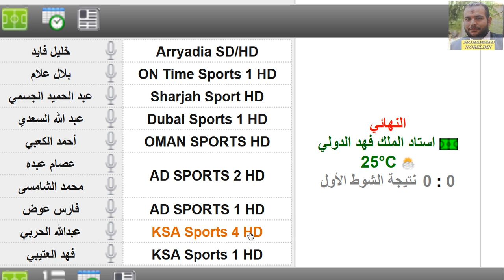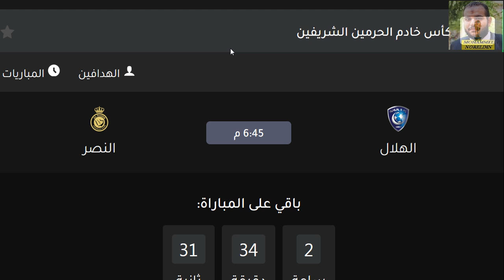موعد مباراة الهلال و النصر في نهائي كأس خادم الحرمين الشريفين 2020 و القنوات الناقلة و المعلق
موعد مباراة الهلال والنصر اليوم والقنوات الناقلة والمعلقين والتشكيل
موعد مباراة الهلال والنصر اليوم في نهائي كاس خادم الحرمين الشريفين
نهائي كاس خادم الحرمين الشريفين اليوم
توقيت مباراة الهلال والنصر اليوم
معلقين مباراة الهلال والنصر اليوم
تشكيلة الهلال اليوم امام النصر
تشكيلة النصر اليوم امام الهلال
القنوات الناقلة لمباراة الهلال والنصر اليوم
مشاهدة مباراة الهلال والنصر اليوم في نهائي كاس الملك
موعد مباراة الهلال والنصر بتوقيت السعودية ومصر وجميع الدول العربية
مباراة الهلال و النصر 🔥 نهائي كأس الملك 2020 🔥موعد المباراة و القنوات الناقلة🔥التشكيلة
موعد مباراة الهلال و النصر,توقيت مباراة الهلال والنصر,موعد مباراة النصر و الهلال,توقيت

موعد مباراة الهلال السعودي ضد النصر في نهائي كأس الملك والقنوات الناقلة

 نستعرض لكم موعد مباراة الهلال السعودي القادمة يوم السبت 28 نوفمبر الجاري، ضد النصر في نهائي كأس خادم الحرمين الشريفين.

موعد مباراة الهلال السعودي القادمة ضد النصر في كأس خادم الحرمين الشريفين
يستعد فريق الهلال لمواجهة نظيره النصر، في لقاء صعب حيث تمثل 90 دقيقة فرصة التتويج بلقب الكأس بعد مشوار طويل للفريقين حتى المحطة الأخيرة.

ويعود آخر لقب للزعيم في بطولة الكأس إلى عام 2017 عندما فاز باللقب الثامن ويسعى للتتويج بالكأس التاسعة، أما النصر يمتلك 6 ألقاب ويبحث عن البطولة السابعة.

وتغلب الهلال على النصر في آخر مواجهتين في بطولة الدوري السعودي، حيث فاز في الذهاب برباعية مقابل هدف، وفي الإياب بثنائية نظيفة، لذلك تزداد صعوبة المواجهة بسبب الرغبة القوية لدى فرسان نجد في الثأر ورد الاعتبار من خلال هزيمة الزعيم وخطف الكأس منه.

يأتي موعد مباراة الهلال السعودي القادمة ضد النصر في تمام الساعة 21:00 بتوقيت الامارات، 20:00 بتوقيت السعودية، 19:00 بتوقيت القاهرة عبر شاشة القناة الرياضية السعودية اتش دي 1 و4، وقناة أبو ظبي الرياضية اتش دي 1 و2 ودبي سبورتس 1 والشارقة الرياضية..

مباراة الهلال والنصر نهائي كاس الملك
مباراة النصر والهلال كاس الملك
مباراة الهلال والنصر كاس الملك
الهلال والنصر نهائي كاس الملك
نهائي كاس الملك النصر والهلال
نهائي كاس الملك الهلال والنصر
موعد مباراة الهلال و النصر
موعد مباراة الهلال اليوم
موعد مباراة الهلال والنصر
مباراة الهلال والنصر
مباراة الهلال ضد النصر
القنوات الناقلة
مباراة النصر و الهلال,
موعد مباراة النصر و الهلال
موعد مباراة النصر والهلال
الهلال والنصر
موعد مباراة الهلال والنصر في نهائي كاس الملك
موعد مباراة النصر والهلال في نهائي كاس الملك
توقيت مباراة النصر و الهلال
توقيت مباراة الهلال و النصر
توقيت مباراة الهلال
اخبار النصر السعودي اليوم
اخبار النصر السعودي
اخبار النصر
اخبار النصر اليوم
النصر السعودي
نادي النصر السعودي
اخبار نادي النصر
اخر اخبار النصر اليوم
اخر اخبار النصر
اخبار نادي النصر السعودي اليوم
اخر اخبار نادي النصر
أخبار النصر السعودي
اخبار الدوري السعودي
اخبار نادي النصر الان
اهم اخبار النصر اليوم
اخبار نادي النصر اليوم
ابرز اخبار النصر اليوم
أخبار السعودية
اخر اخبار نادي انصر السعودي
اخبار الهلال السعودي اليوم
اخبار الهلال السعودي
اخبار الهلال
اخبار الهلال اليوم
نادي الهلال السعودي
اخبار نادي الهلال السعودي
الهلال السعودي
اخر اخبار نادي الهلال
أخبار الهلال اليوم
أخبار الهلال السعودي
اخر اخبار الهلال السعودي
اخر اخبار الهلال
تويتر الهلال السعودي
الهلال السعودي تويتر
نادي الهلال
اخبار الرياضة السعودية